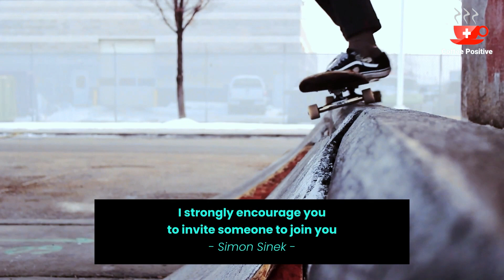Invite Someone to Join Your Amazing Journey! ☕💫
Welcome to your daily boost of morning positivity, coffee lovers! In this video, we share with you the magic of morning coffee paired with positive vibes. There's nothing like a good cup of joe to energize your day and infuse it with positivity, and we're here to amplify it. Coffee Positive brings you a daily dose of motivation and inspiration, helping you kick-start your day on a high note, conquer any challenges that may come your way, and make the most of your mornings. We believe that every sip of coffee taken with a positive mindset can change your day, and we're thrilled to be a part of your journey. So, grab your favourite mug and join us in embracing the power of positive thinking! to delve deeper into the world of coffee and positivity. coffeelovers morningboost positivemornings personalgrowth.

if you have the opportunity to do amazing things in your life I strongly encourage you to invite someone to join you | Daily Optimism With Coffee Positive